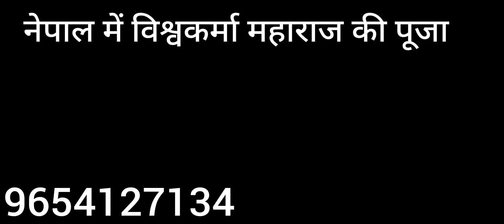In - situ balancing Nepal#Sitamarhi#sonbarsa#Ma Blower Balancing working in a new application